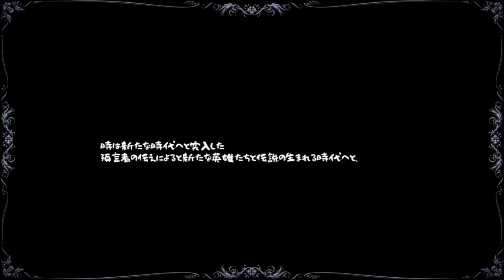【PS4】Dragon Fin Soup （開始20分ほど）